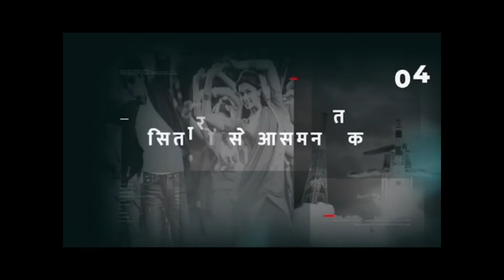भीलवाडा : कांग्रेस कार्यकर्ता बर्दाश्त नहीं करेगा युवा विरोधी अग्निपथ योजना